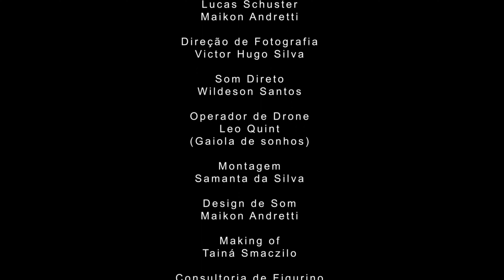Fala comigo doce como a Chuva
Adaptado da obra original de Tennessee Williams.

Uma produção Partícula Filmes em parceria com Universo Entretenimento.

Esta adaptação teatral do texto (fala comigo doce como a chuva),  interpretada nos palcos por Lucas Schuster e Maikon Andretti, recebe sua adaptação para o cinema no formato de curta-metragem.

Elenco
Lucas Schuster
Maikon Andretti

Victor Hugo Silva

Som direto
Widelson Santos

Leo Quint
(Gaiola de sonhos)

Montagem
Samanta da Silva

Making of
Tainá Smaczilo

Consultoria de figurinos
Bruno Ferrera

Trilha Musical
Tomorrow - Benjamin Tissot
Better Days - Benjamin Tissot

Eu sou Victor Hugo e vamos juntos conhecer tudo em Florianópolis!!!
Bem vindos ao mundo VHS. Vamos conhecer os lugares mais incríveis do mundo e trazer os principais pontos turísticos com novos olhares e também lugares que estão quase sempre fora do circuito!

Aqui você viverá experiências que te levará por lugares especiais em nossa companhia! Uma equipe, uma família com artista plástico e fotógrafos amantes de tudo que há de verdade
Seja muito bem vindo, sempre!